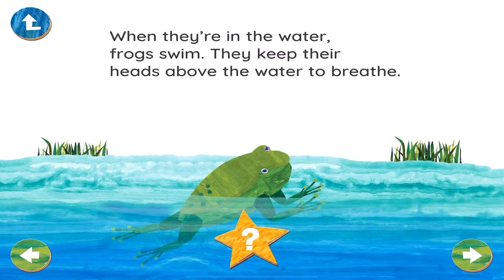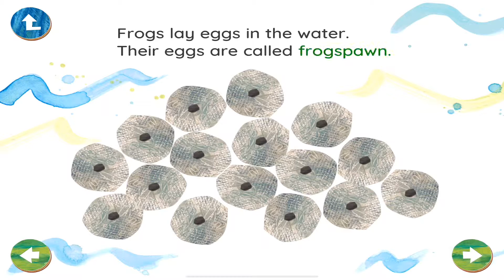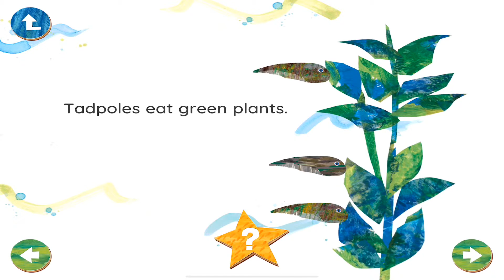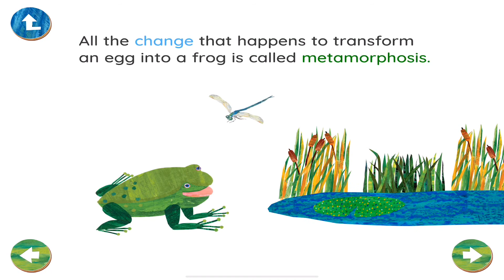A Frog's Life | English Short Stories For Children | AppGame For Kids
Category:  "Kids", "Education", "Family" , "Game"

Challenge your child's intellect and stretch their imaginations this Christmas! Eric Carle's Hungry Caterpillar Play School app gives young kids every advantage they need in math, spelling and abcs, reading, writing, science, nature studies, painting and coloring.

Hungry Caterpillar Play School is certified by the kidSAFE Seal Program.

• SHAPES AND COLORS empowers kids to develop reasoning skills in a series of 3D playgrounds. Help prepare children for understanding math, art, reading & writing.

• JIGSAWS - Age appropriate puzzles are so important in childhood development. Jigsaws teach children to use their own minds to figure out how to solve problems. Plus they're fun!

• ABC SECTION establishes the building blocks for reading success. Learn about the letters of the alphabet & how they join together to make words. Discover a world full of interactive Eric Carle characters along the way.

• 123 SECTION guides kids through every concept they need to learn to set them up for math proficiency. Young minds learn by figuring out puzzles and repeating activities over & over again. Repetition is key, so we’ve specifically designed this section to be different every time they play.

• ART SECTION is inspired by Eric Carle’s iconic artwork. Expand your child’s imagination and encourage artistic expression. Budding artists can draw, paint, color, design & create in unique ways: Paint or cut out collages. As little fingers play & explore they’ll discover all sorts of fun features.

• One of the best ways to encourage your child to read, is to read to them. LEARN ABOUT THE WORLD BOOKS are engaging non-fiction titles specifically tailored for young children. These books are read aloud to your child & feature themes of nature, science & art.

• LEARN TO READ BOOKS are a tailored reading experience which guide children through multiple early reading levels. These titles are designed for independent reading but if your readers encounter a word they don’t know, they can tap on that word & it will be read aloud. These interactive books encourage kids to learn at their own pace.

• Activities & subjects are supported & enhanced by SONGS & VIDEOS to deepen your child's learning. Songs are a tool used by teachers all over the world & a proven way to help anyone learn & remember.

EVERYTHING YOUR PRESCHOOLER NEEDS IN ONE APP:

— A comprehensive curriculum tailored for 2-6 year olds, using the latest classroom-proven techniques
— New content added every month to keep your child engaged & coming back for more
— Always age-appropriate and safe
— Packed with interactive characters from the entire Eric Carle world

Feed your hungry little caterpillar's brains. Marvel as they grow, and take off — just like a butterfly.